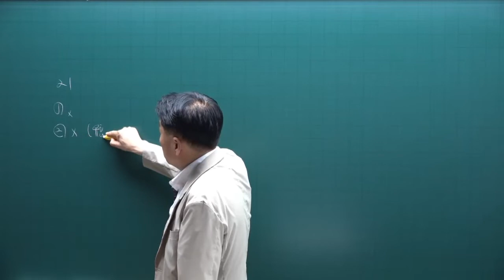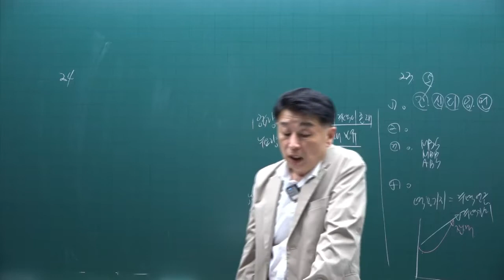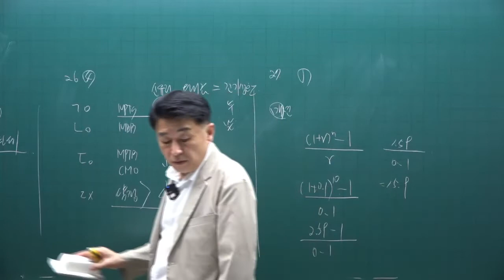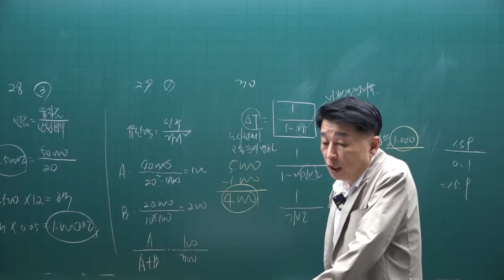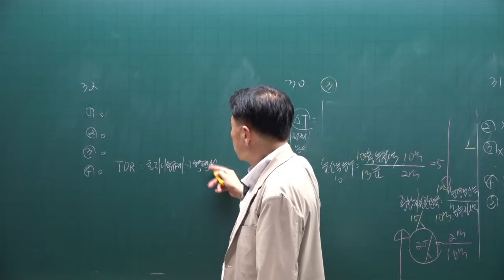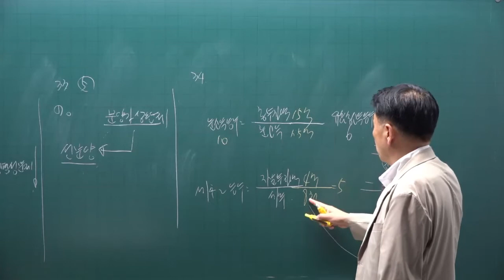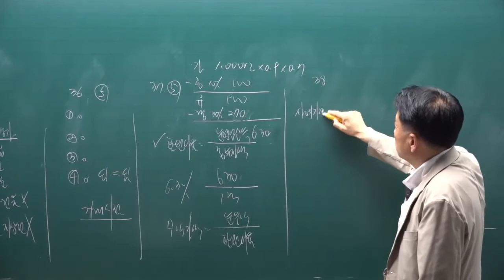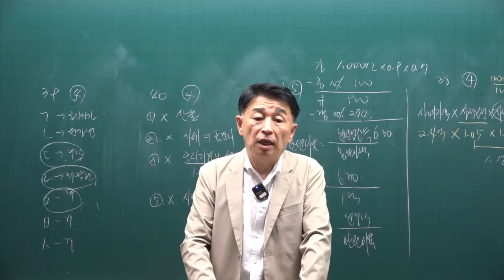[공인중개사 무료인강 공전무] 2022년 공인중개사 시험과목 1차 부동산학개론 동형모의고사 제8강